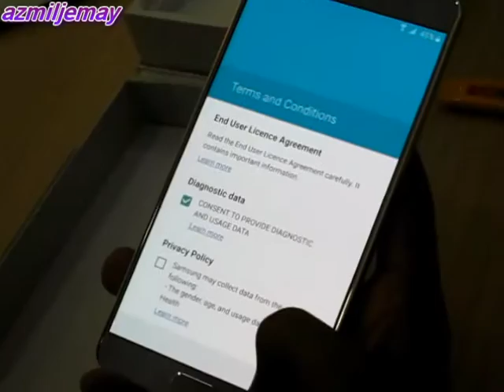First time setting on Samsung Galaxy Note 5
How to setting Samsung Galaxy Note 5 for the very first time